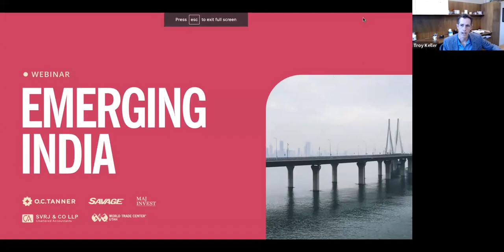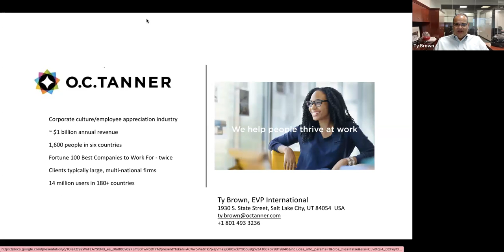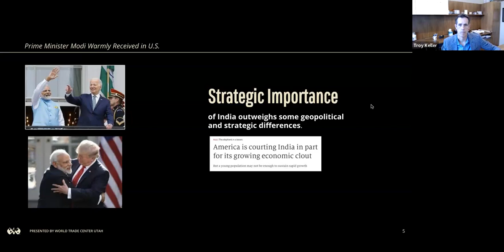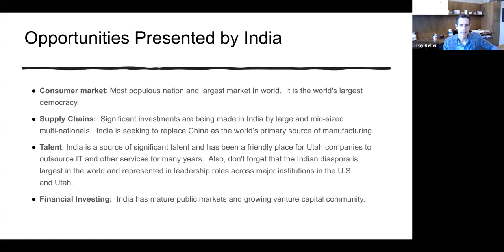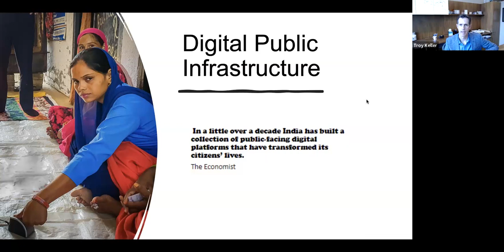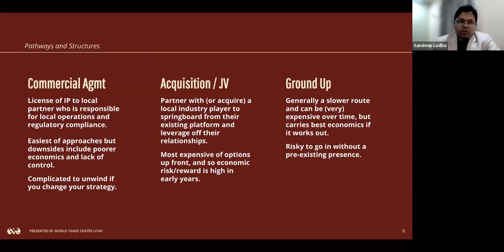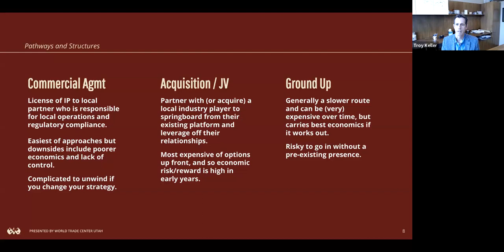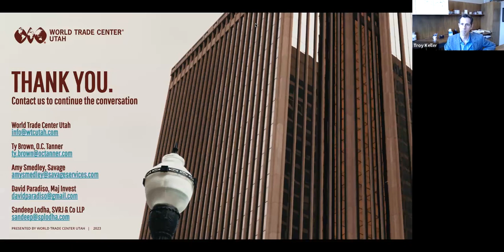Emerging India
This year, India has surpassed China as the most populous nation in the world. Boasting the world’s hottest large-scale economy, India presents Utah companies a unique opportunity at a unique time.

On Wednesday, June 28, speakers from O.C. Tanner, Savage, Maj Invest and SVRJ & CO LLP joined us for a panel webinar on the advantages of doing business in India. This webinar event was moderated by Troy Keller, partner at Dorsey & Whitney and international trade and commercial policy advisor at WTC Utah. View the full list of panelists below.